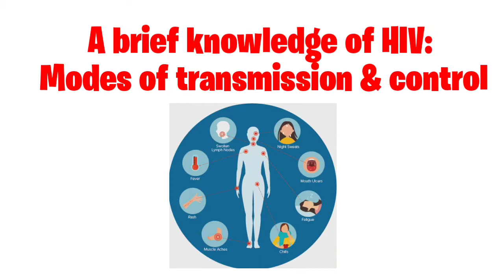A brief knowledge of HIV: Modes of transmission & control